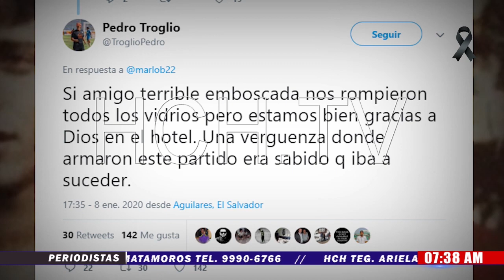Atacan bus del Olimpia en ElSalvador previo a juego contra